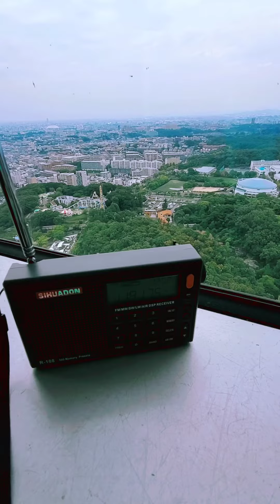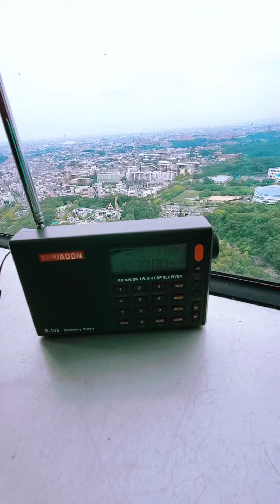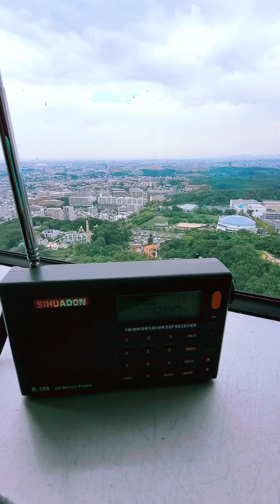RADIWOW/SIHUADON R-108 AIRBAND NAGOYA JAPAN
Video gravado de cima da torre Higashiyama Sky Tower. Escutando a Torre de controle do Aeroporto de Nagoya.